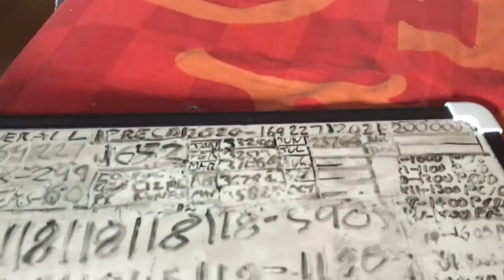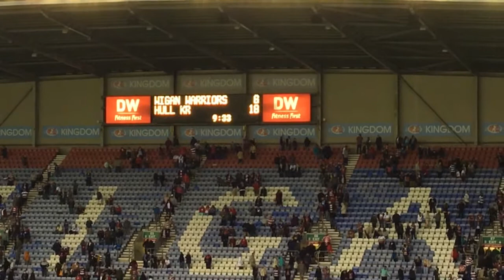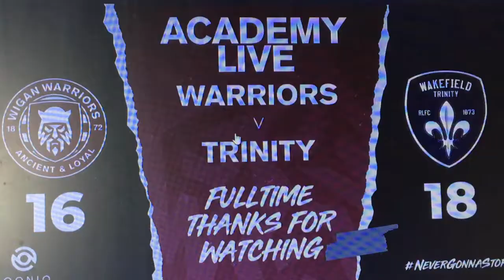StattoSi ' Out and About: @Home & Sport' Week 24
This week saw the long awaited return to the DW Stadium as Wigan hosted Hull KR (Fri) before a virtual att for Wigan 19s v Wakefield 19s (Sat).
Gaming saw a focus on Lego DC Super Villains and of course there's the usual recycling and weight updates.